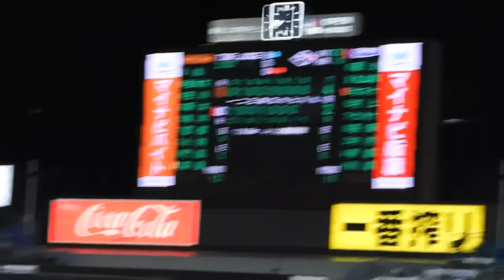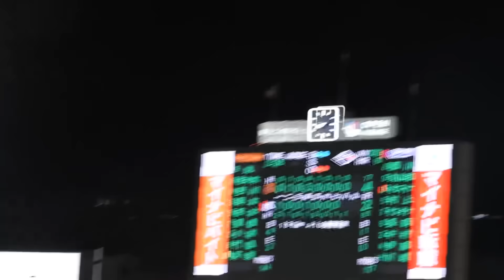巨人、大ピンチの8回高梨！ヤクルト対巨人 2024/5/11(土)明治神宮球場